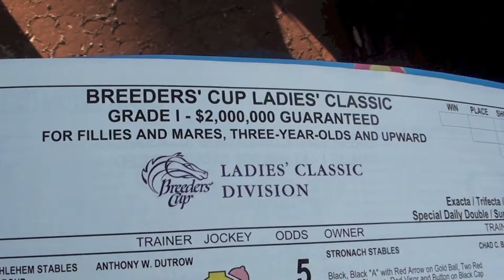Royal Delta Ladies Classic 2012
Royal Delta pounces on the field in the Ladies Classic at Santa Anita November 2, 2012.  See live footage of the race and the winner's circle